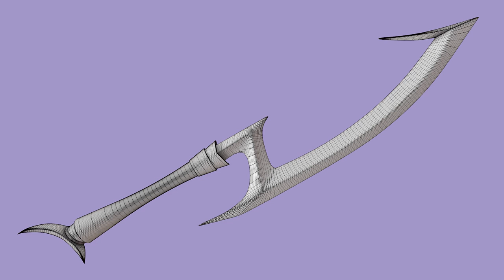Khopesh - Egyptian Sickle Sword | Game Prop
Game Prop weapon

Softwares Used : Maya, Marmoset, After Effects, Adobe Photoshop

Estimate time : 3 hours.